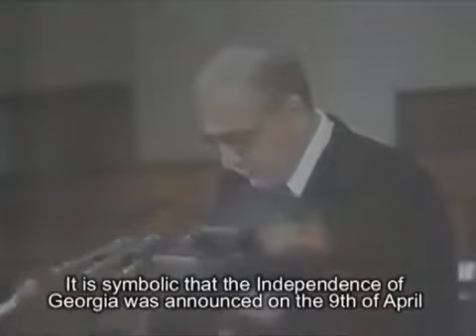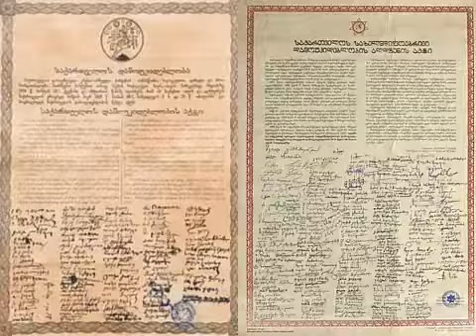საქართველოს რესპუბლიკის დამოუკიდებლობის აღდგენის გამოცხადება ზვიად გამსახურდიას მიერ 1991წ 9 აპრილს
საქართველოს რესპუბლიკის დამოუკიდებლობის აღდგენის გამოცხადება პრეზიდენტ ზვიად გამსახურდიას მიერ 1991წლის 9 აპრილს საქართველოს რესპუბლიკის 1918 წლის 26 მაისს დამოუკიდებლობის აქტის საფუძველზე